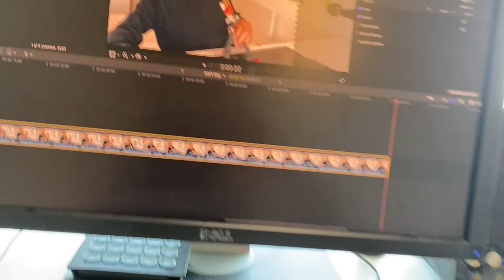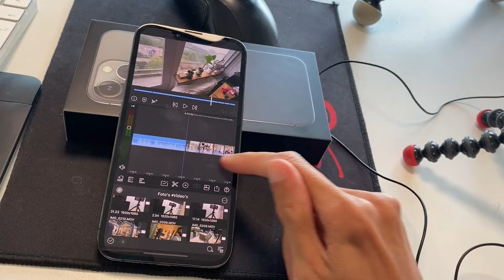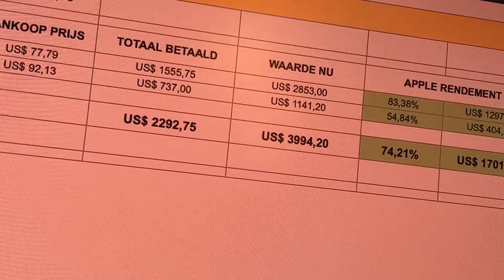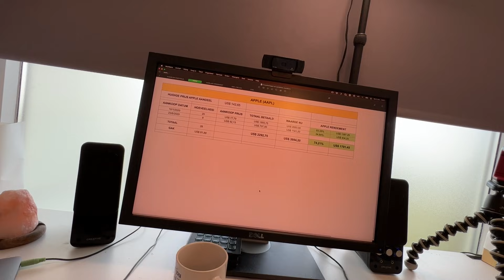Met Apple aandelen ‘gratis’ een iPhone 13 Pro gekocht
Dank aan iedereen die Apple producten blijft kopen. Mede dankzij jullie is deze video mogelijk gemaakt ;) CHEERS!

Cheers!
Percy & Iris